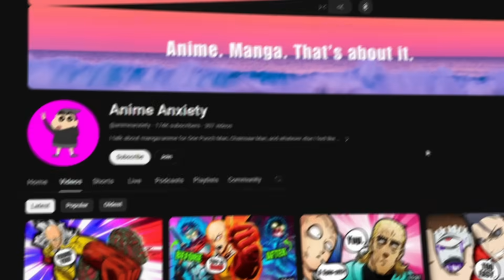This Villain SHOCKED EVERYONE By Doing THIS 🫣